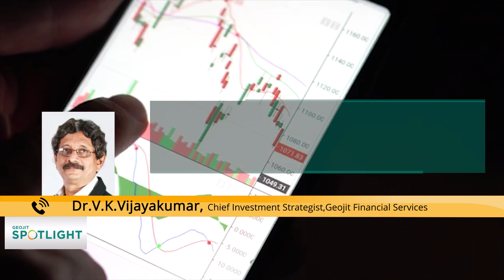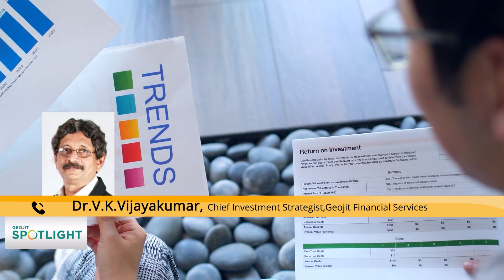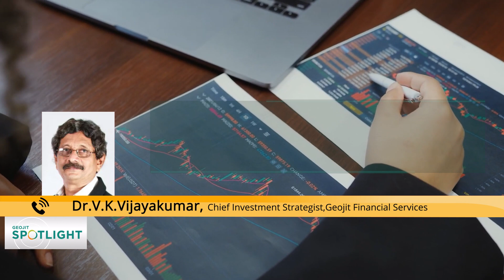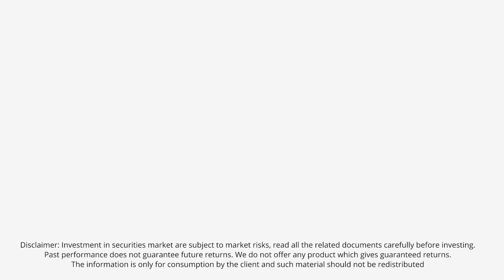Stocks which may rally if there is no recession | Market Outlook | Dr.V.K.Vijayakumar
A clear trend in the market will emerge when there is clarity on where the global economy is headed. In India FIIs have stopped selling in financials as the Q1 results have been good and credit growth in the economy is impressive. IT stocks struggling on concerns of probable US recession but can rebound if fear of IT slowdown is proved wrong.  Listen to Dr. V K Vijayakumar, Chief Investment Strategist to know more on the economy and the markets.